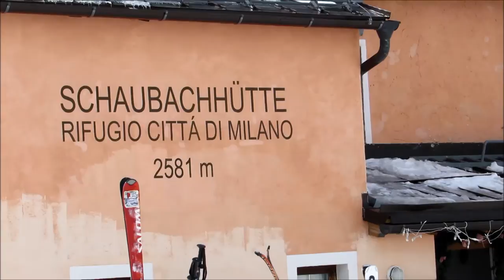Skitour Suldenspitze (3.376m) Ortleralpen Südtirol 15.3.2014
Diese Tour, Ich weiß nicht wieso war für mich aber heute etwas ganz ausergewöhnliches, und wo ich dann noch alleine am Gipfel gestanden bin bei orkanartigem Sturm, muss ich ehrlich gestehn kullerten mir wirklich ein paar Tränen runter, erstens als Freude, und zweitens weil ich mir gerne gewünscht hätte das mein leider verstorbener Vater diese Tour gesehen hätte! Aber nun zu den Fakten: Mit der Gondel rauf zur Bergstation, wo sich auch die hochalpine Schaubachhütte (2.581m) befindet, hier ganz kurz der Skipiste entlang bis man sich im freiem Skigelände am Gletscher wieder findet ! Am besten jetzt der Spur einfach mal steiler mal flacher hinauf folgen. Der Eisseepass, die Einschartung zwischen Eissee- und Suldenspitze rückt jetzt ins Blickfeld. Den Eisseepass lasse ich jetzt links liegen, und steuere die Janiger Scharte (3.366m) rechts unterhalb der Suldenspitze an. Das Gelände legt sich jetzt wieder zurück, und angekommen auf der Scharte könnte man rechts weiter zum Schrötterhorn (3.386m), oder so wie ich nach links wendend dem Gratverlauf erst kurz nach unten absteigen, und gleich wieder dem finalem Gipflelhang entgegen bis man auf dem breiten und Kreuzlosen Gipfel steht. Vom Gipfel blickt man über das Schrötterhorn zur gewaltigen Königspitze, im Süden schweift der Blick von der Casatihütte über den Zufallferner bis zum Monte Cevedale, und im Norden sticht besonders die markante Gestalt der Vertainspitze ins Auge.

Tourdaten: 800hm Aufstieg und 1400hm Abfahrt bis zum Parkplatz